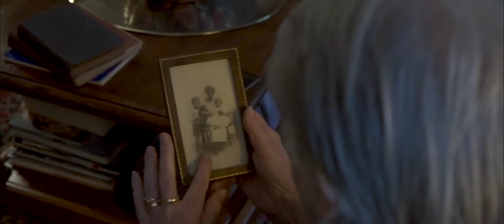Our Norfolk Coast | Trailer | Patricia